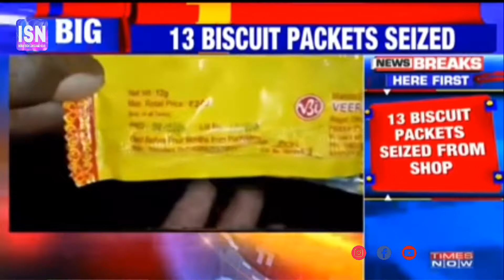Chinese virologist claims COVID-19 was made in Wuhan lab; offers scientific proof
Kerala toddler who got washed away in beach found dead

Kurnool | Two children die after consuming "Veeramani Biscuits", police probe underway